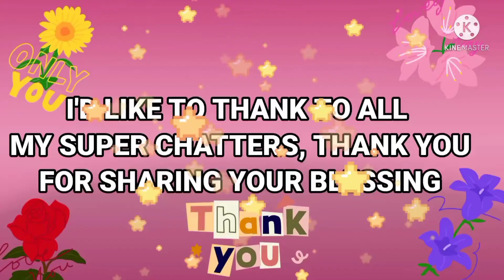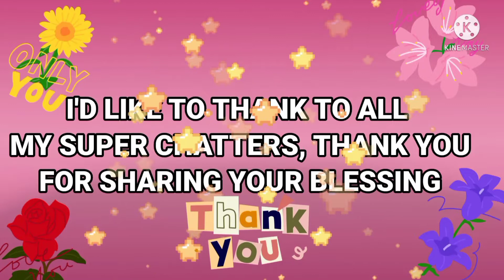ALMUSAL TAYO / ATE LORN'S CHANNEL